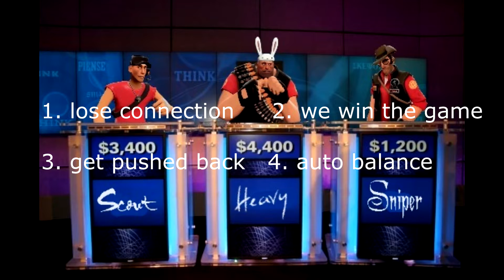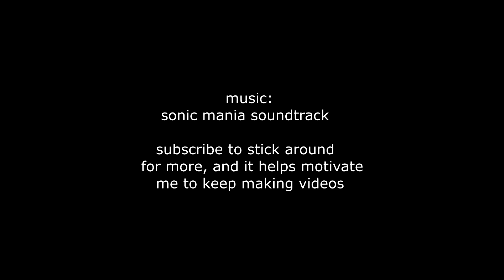[TF2] smooth ride to a rough ride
i dont know what to put here. . . um, lemons.
oh, and karma at the end there